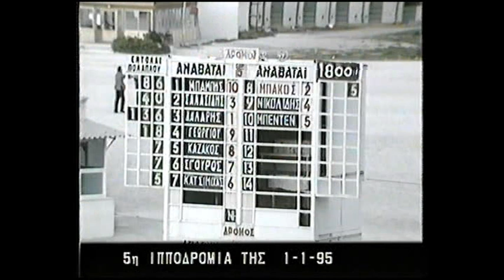Κύπελλο Πρωτοχρονιάς 1995 - Ιππόδρομος Φαλήρου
Kύπελλο Πρωτοχρονιάς 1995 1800 μέτρα
Ιπποι 4 ετών ,ΒΗΕ, 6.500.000 δραχμές
ΔΩΡΙΠΠΗ: Γιώργος Δάλαρης
Προπονητής :Γιώργος Χατζηχρήστος
Ιδιοκτήτης :Στάβλοι Αναβύσσου -Κωνσταντίνος Καρπίδας
 2ος ΠΑΟΥΕΡΦΟΥΛ:Μπάμπης Κουτρής
3ος ΔΗΜΟΦΩΝ :Αλεξάνδρα Μπέντεν